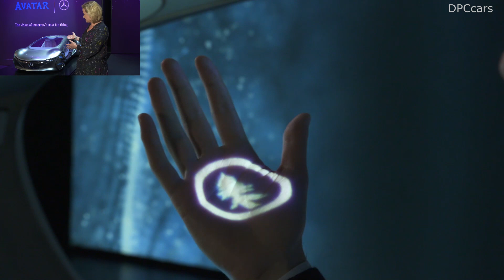Mercedes Benz VISION AVTR Explained & Driving on Las Vegas Strip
At CES 2020, the inventor of the automobile will be giving an outlook on the sustainable mobility of the future with the Mercedes-Benz VISION AVTR. The concept vehicle connects human, machine and nature in an unprecedented way. Ola Källenius, Chairman of the Board of Management Daimler AG and Mercedes-Benz AG, presented the visionary concept vehicle in his keynote speech to around 2,000 spectators at the Park Theater of Metro-Goldwyn-Mayer (MGM) together with the Academy Award winning director and creator of AVATAR, James Cameron. The Vision AVTR is the result of an unprecedented global partnership between Mercedes-Benz and the AVATAR films.